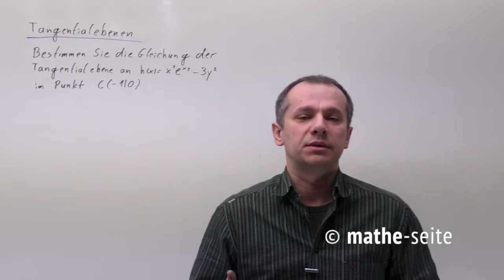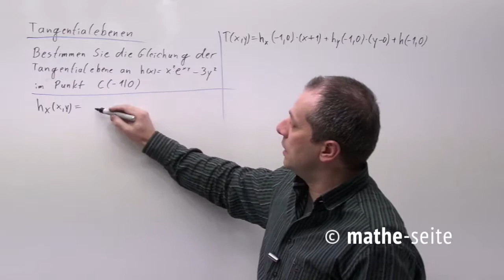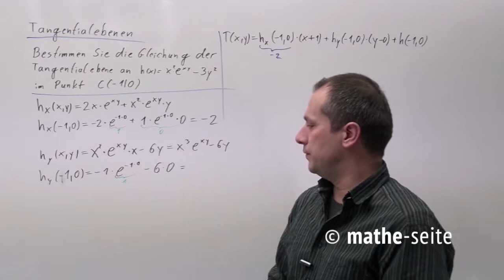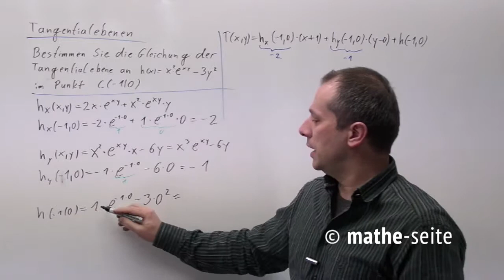Tangentialebene: Tangente einer mehrdimensionalen Funktion, Beispiel 3 | A.51.03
Eine Tangente ist bei einer Funktion mit mehreren Variablen keine Gerade, sondern eine Tangentialebene oder ein Tangentialraum (Letzteres brauchen Sie vermutlich nie). Es gibt recht viele Ansätze und Formeln dafür, die jedoch letztendlich alle auf das Gleiche führen. In jedem Fall braucht man die partiellen (ersten) Ableitungen der Funktion. Wir verwenden eine recht einfache Formel zur Berechnung.